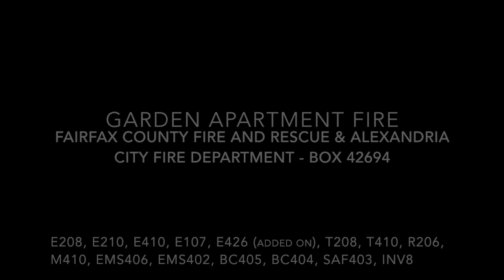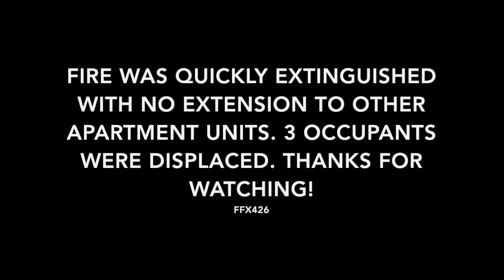GARDEN APARTMENT FIRE | ON SCENE | FAIRFAX COUNTY FIRE RESCUE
Footage from a garden apartment fire in box 42694. Alexandria City assisted the Fairfax County Fire Rescue Department on this call.